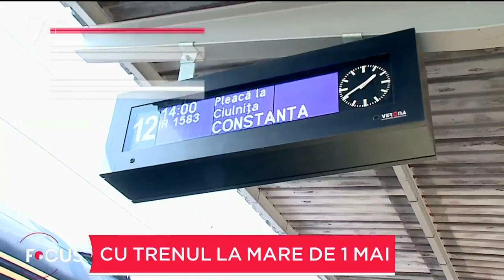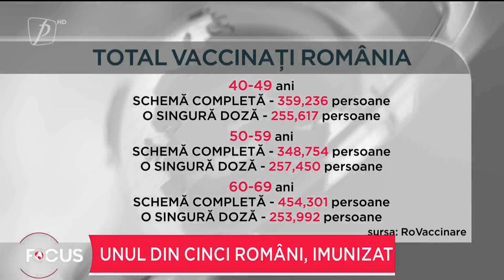FOCUS 30 APRILIE 2021